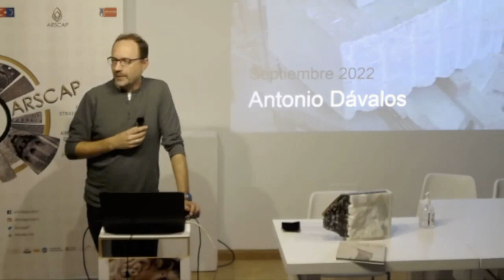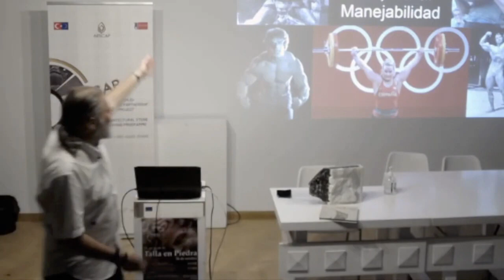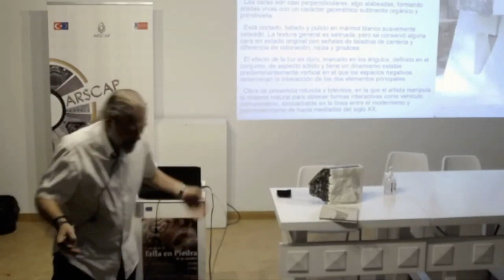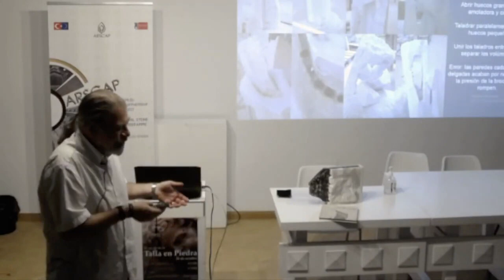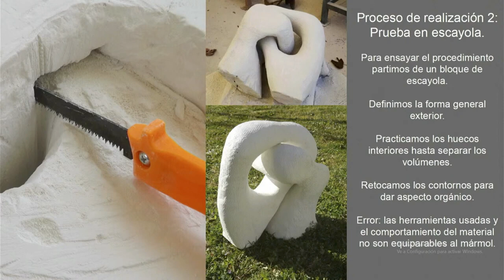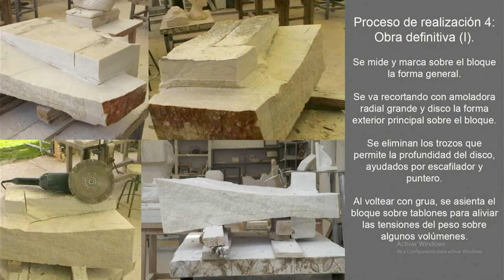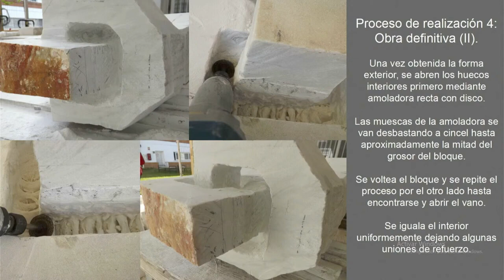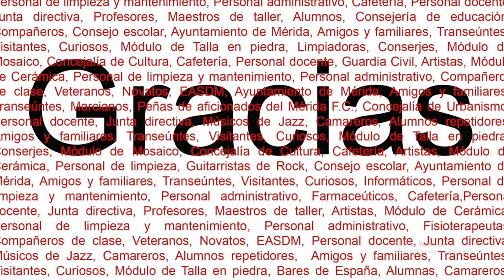Encadenados Antonio Dávalos Proyecto Final CFGM de Reproducciones Artísticas en Piedra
ARSCAP